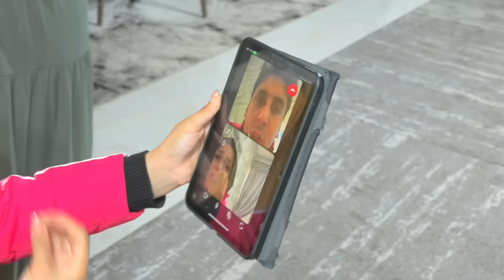أمنية القوة تكشف الحقيقة الغامضة 9 - شوف حصل اية !!